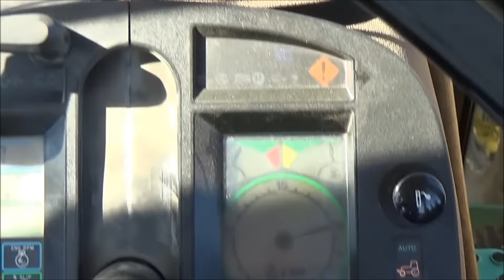Chopping Corn Silage! With John Deere 4055 & New Holland FP230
Here's a video of us chopping corn silage several days back.  It was kind of frustrating this year, as there were a number of delays that kept pushing back our silage harvesting, but we finally got to it!  The corn we are chopping in the video is Dekalb 38-04 (primarily a grain variety), and for its maturity it has held its moisture pretty well.
This fall also proved itself to be rather muddy, but for the most part we were able to slosh through it (like I said, for the most part. ). The field we were in in the video was pretty high, so mud wasn't much of an issue there.

It is funny though to look back; it feels like just yesterday I was planting that field and then now we're taking it off!

Find my children's book 'Zee Visits The Farm' right now on Amazon

Malachi 4:2